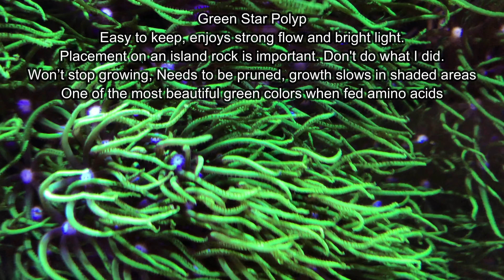Nano Reef Tank- CORAL CARE CLOSE UP! and PARAMETERS!.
In this video I show corals and care descriptions in my 20 gallon nano reef tank close up. Using a macro lens, images of coral become more beautiful then ever. No Filters were used to colorize any images. Soft corals, and SPS are shown in cinematic form. Reef tank parameters are also listed for successful maintenance of corals.